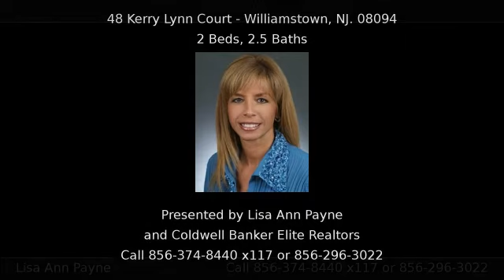48 Kerry Lynn Court WILLIAMSTOWN NJ 08094